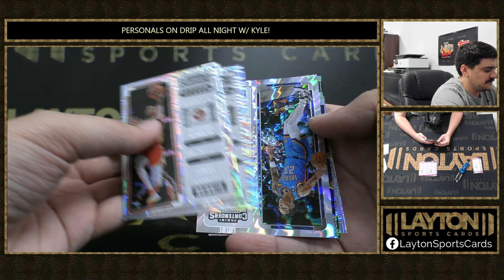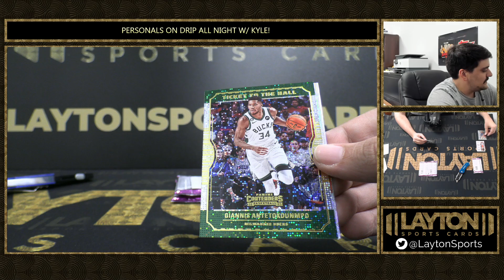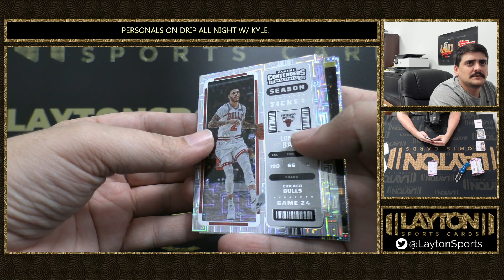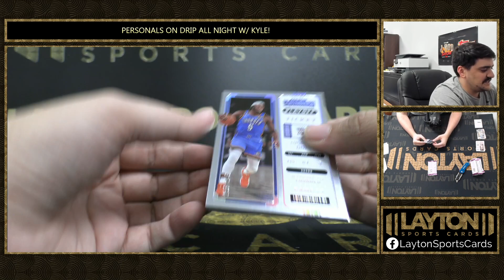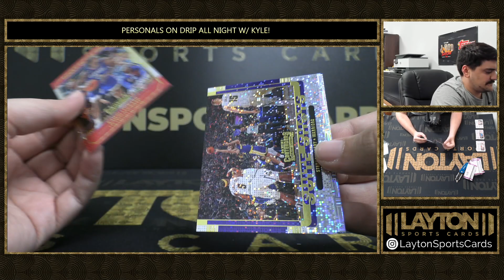1 Box of 2022 23 Contenders Basketball For Holt RP